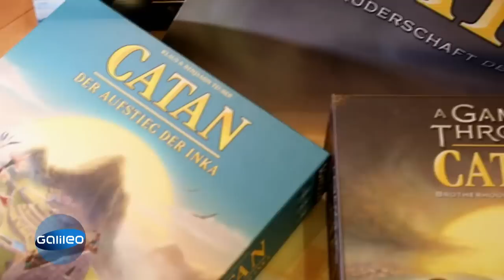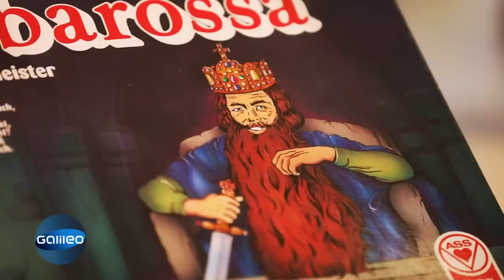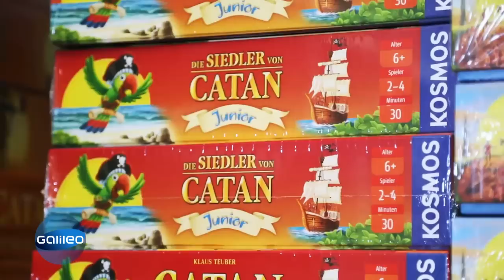"Die Siedler von Catan" - Die Erfolgsgeschichte des Erfinders Klaus Teuber | Galileo | ProSieben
"Die Siedler von Catan" zählt zu den erfolgreichsten Brettspielen aller Zeiten. Mehr als 30 Millionen Mal hat sich das Spiel verkauft. Doch fast wäre das Spiel nicht erschienen. Warum, hat "Catan"-Erfinder Klaus Teuber "Galileo" verraten.